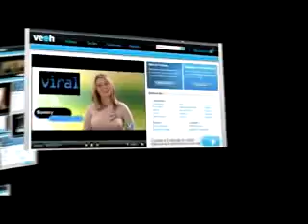Baptism-Aug06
It's always amazing to see God working in our lives.  Here are a few amazing testimonies of God's wonderful work.  Enjoy.